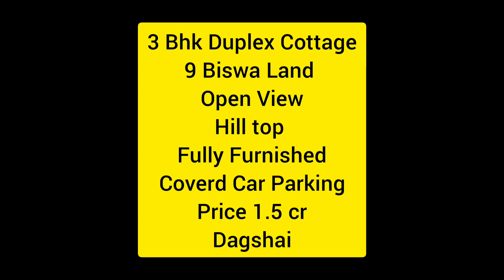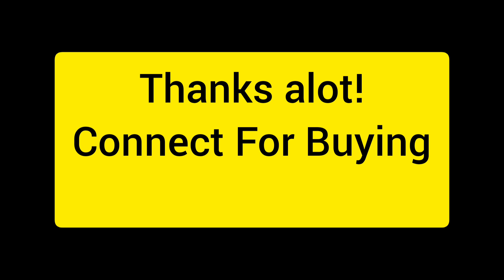9 Bishwa Cottage For Sale In Dagshai | वादियों के बीच एक सुंदर घर | जन्नत सच मैं जन्नत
9 Bishwa Cottage For Sale In Dagshai | वादियों के बीच एक सुंदर घर | जन्नत सच मैं जन्नत

Welcome to Big Daddy Real Estates

This is 9 bishwa cottage property in Dagshai kasauli. || 3 Bhk || Extremely well maintained and has beautiful view! property is at good location. It has parking and good enough area | Built up according to 118 permission.

Asking 1.5 Crs

if your call is not attended, It will be better if you connect on whatsapp with us.

For buying this property please call / whatsapp @ below given numbers!
Contact Person - Rahul Walia

Some more options :-

9 bigha fantastic cottage in kasauli

9 Bigha Cottage for sale in kasauli ( heritage property)